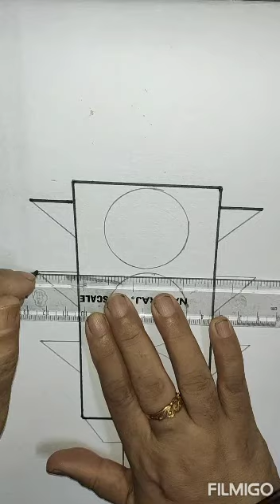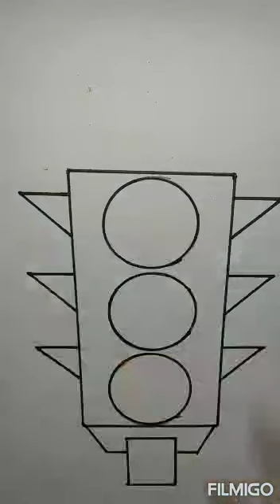How to colour a traffic light